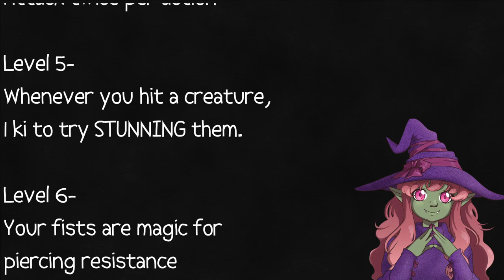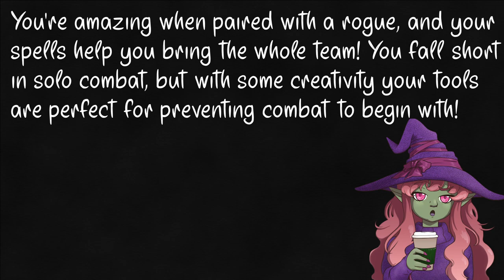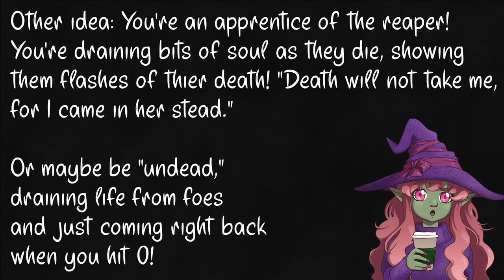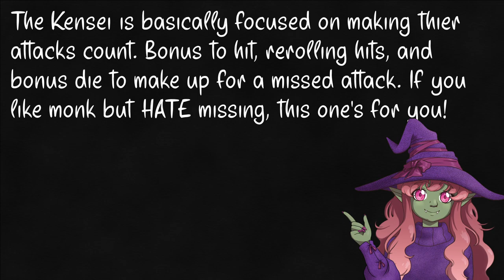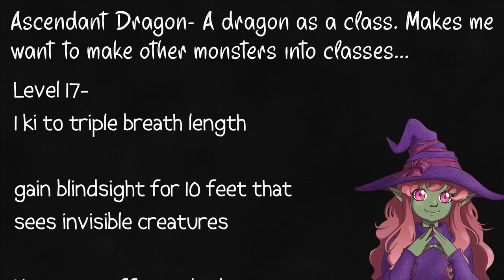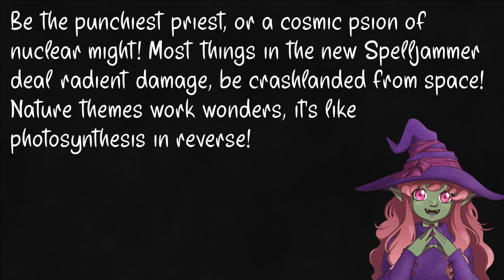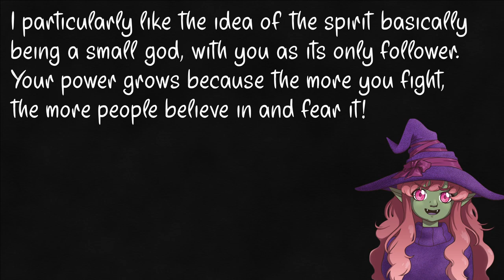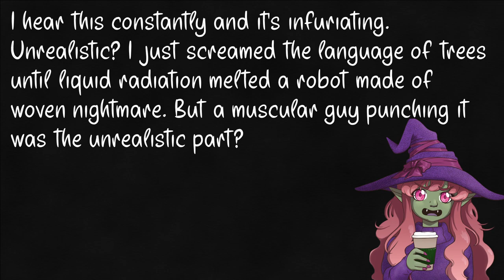Monk- 5e General Education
If there are 1000 monk fans I'm one of them. If there are 10 monk fans I'm one of them. There will never be 0, for I refuse to die.